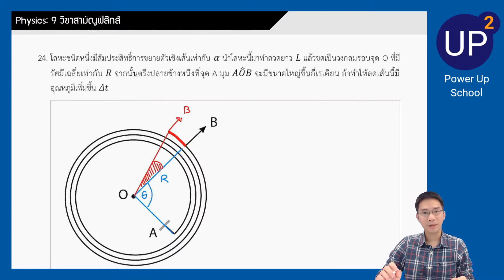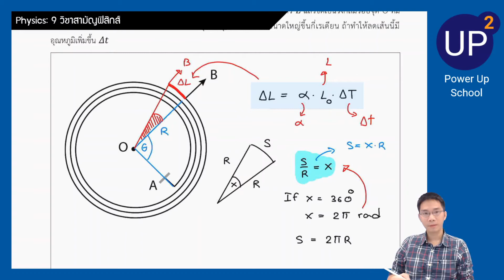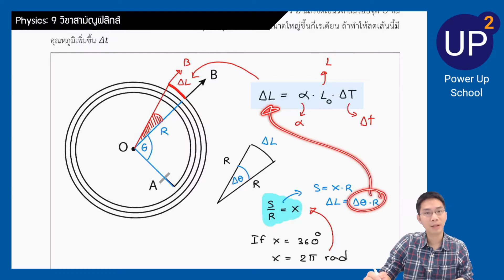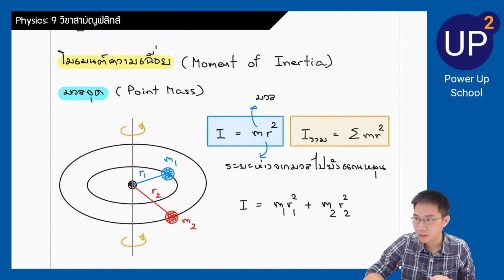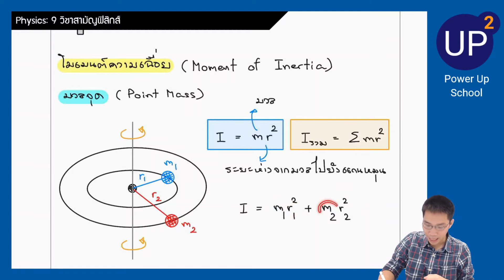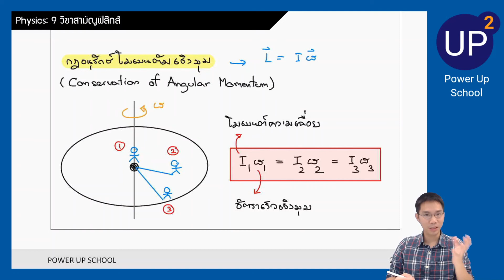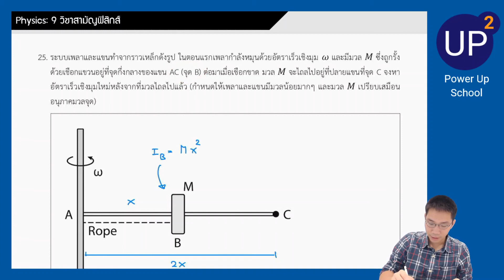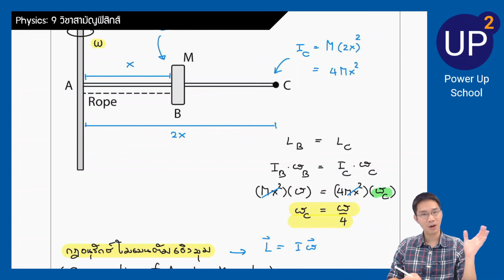เฉลยข้อสอบ 9 วิชาสามัญ ฟิสิกส์ 63 ข้อ 24-25 | Physics Admission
สอบถามรายละเอียดเพิ่มเติมและติดตามวีดีโออื่นๆ ได้ที่